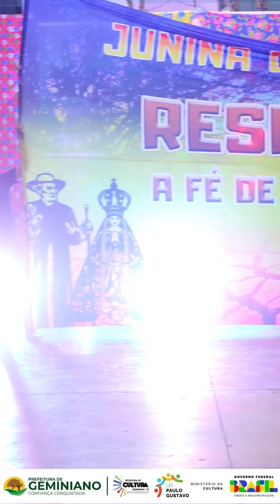NOITE CULTURAL COM APRESENTAÇÕES JUNINAS E ARTISTICAS COM CANTORES DA TERRA EM GEMINIANO-PI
NOITE CULTURAL COM APRESENTAÇÕES JUNINAS E ARTISTICAS COM CANTORES DA TERRA E ARTESANATO LOCAL - PREFEITO ERCULANO CARVALHO - SÃO JOÃO 2024